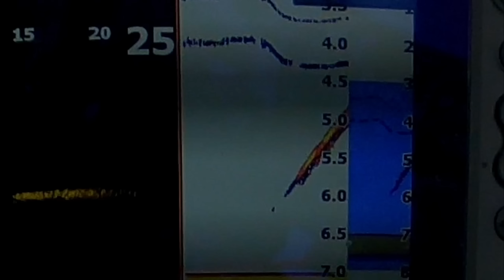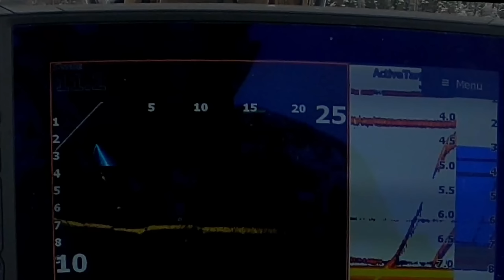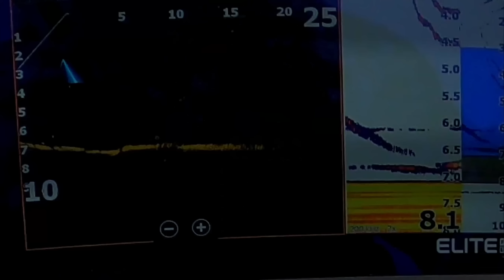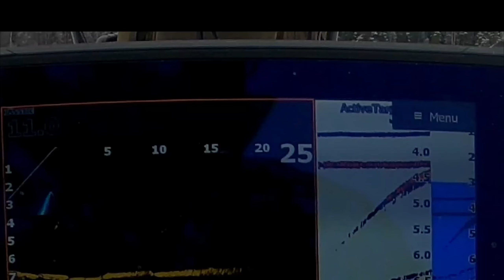PILKILLÄ | JÄRVI PALKITSI AHKERAN KAIRAAJAN | PLUSSAKELIEN SEIKKAILUT!